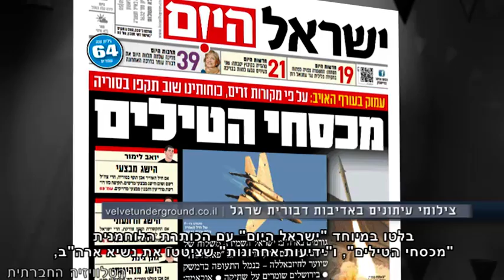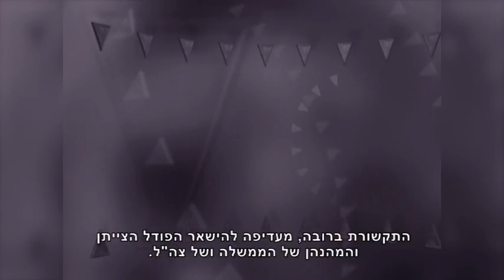רוח גבית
כשהתותחים רועמים - המוזות שותקות. חיל האוויר הישראלי תקף בסוריה במהלך סוף השבוע האחרון (4/5/2013), וכותרות העיתונים נעו בין אינפורמטיביות יבשה לבין תמיכה בלתי מסויגת בתקיפה ובחימום הגזרה. במקום לתפקד ככלב השמירה של הדמוקרטיה, התקשורת ברובה, מעדיפה להישאר הפודל הצייתן והמהנהן של הממשלה ושל צה"ל.